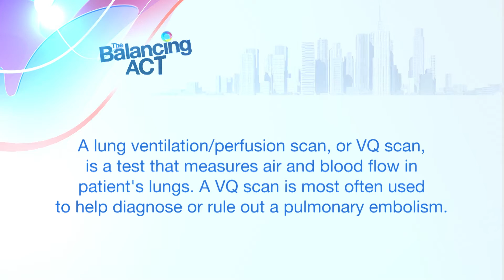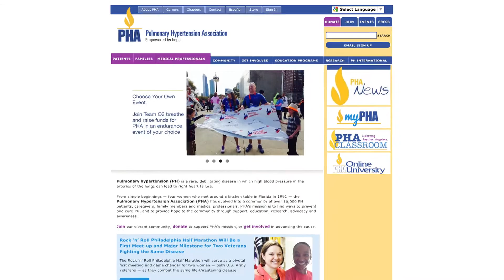Exploring Chronic Thromboembolic Pulmonary Hypertension (CTEPH)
CTEPH is a rare type of pulmonary hypertension (PH). In CTEPH, a thrombus (clot-like mass) gets stuck to the lung’s blood vessel wall and blocks blood flow. It is frequently under-diagnosed and frequently under-treated.

The most common symptoms are shortness of breath with exercise/activity, fatigue and tiredness or weakness – and a depressed mood. It’s difficult for a doctor to tell that you definitely have CTEPH, based on symptoms alone, because they are similar to those of other conditions such as pulmonary hypertension (PH).  If a doctor suspects you have CTEPH, you would undergo some specialized tests.  And if you’re diagnosed, your doctor will discuss treatment options with you, including surgery. Tune-in -- to learn more about its diagnosis, symptoms and risk factors.  And meet someone who’s living with this condition.  We’ll also tell you about an incredible website, filled with great information and resources.  You don’t want to miss this!

102638